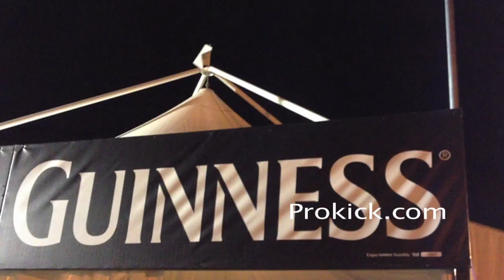Gareth Anderson Vs Kevin Egan - Boxing VIDEO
West of Ireland was the latest Pit-stop for three ProKick fighters. And first to take to the ring was Gareth Anderson (ProKick) Vs Kevin Egan (Galway Ken Horan Kickboxing).  And after a hard fought first fight, the result: Draw.  The trio, all first-time fighters, set off from Prokick HQ (Friday 14th). Their destination, Galway. After a 6 hour drive, it was weigh-ins, food, and then straight to the ring for the fighting trio.

First to take to the ring was Gareth Anderson (ProKick) Vs Kevin Egan (Galway Ken Horan Kickboxing).  And after a hard fought first fight, the result: Draw.

The next to go between the ropes was Steve Forde (ProKick) Vs Jake Callagher (Galway Ken Horan Kickboxing).

Only 3 months ago Steve had his jaw broken and reset after taking a spinning back kick delivered by Johnny Smith, but he didn't let it interfere with making his debut in the ring.  He bounced straight back afterwards and back into training towards fighting.  Result for his first fight: Lost on points.  Steve lost but ringsiders thought none of the two should have lost.

The last of the Prokick's trio into the ring was Samantha Robb (ProKick) Vs Aoife Sharkey (Galway Ken Horan Kickboxing).

Samantha has trained very hard at Prokick and had this to say about her first fight: "I'm really excited and looking forward to the next one!"  In the 1st round, Samantha rocked her opponent with a hard left hook, although it didn't stop the battle.  The two battling babes gave their all for the 3 rounds in the packed Marquess. The result: Samantha won on points.
After the last of the fights, it's straight back on the road for the touring squad and the faster return trip home to Belfast.

A Big thanks to Ken Horan, and all his team involved at the Marquess of Queensberry 'White Collar' boxing event.